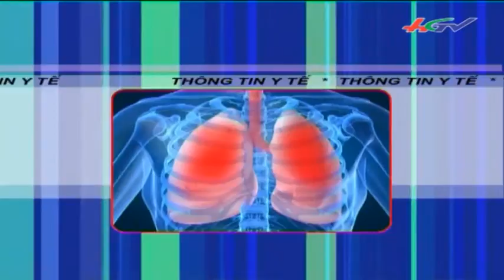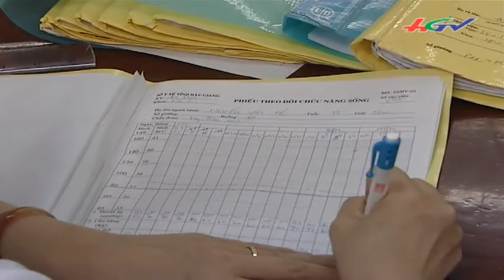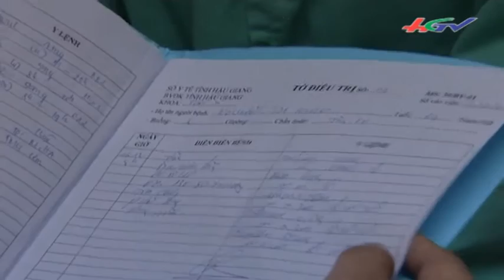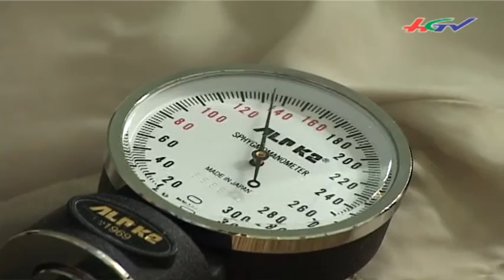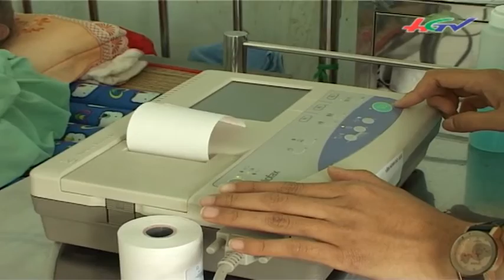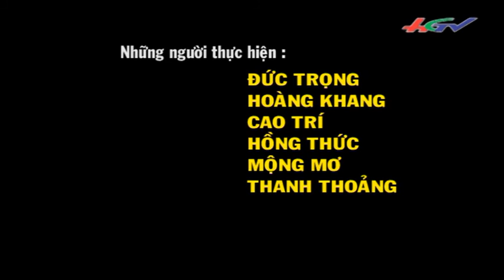Bệnh cao huyết áp "kẻ giết người thầm lặng" | HGTV